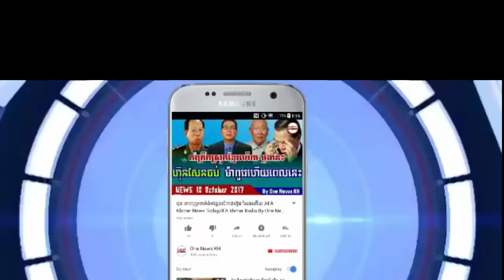RFA Khmer News On November 2017-CNRP ជួបជុំរៀបចំពាក្យបណ្តឹងទៅ ICC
khmer rangkasal song, khmer rangkasal song dontrey samai, khmer song preap sovath old song, Best Khmer Song | New Khmer Song 2014
khmer rangkasal song collection romvong dancing 2015, khmer rangkasal song non stop, khmer original song, Noy Vanneth and Him Sivorn
khmer rangkasal song 2017, khmer song rangkasal collection, khmer song rangkasal romvong collection,